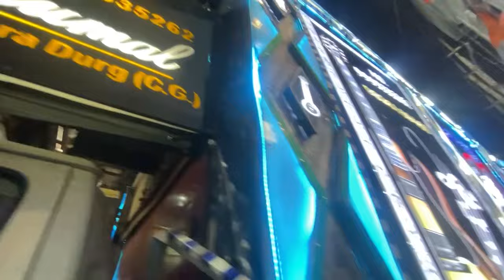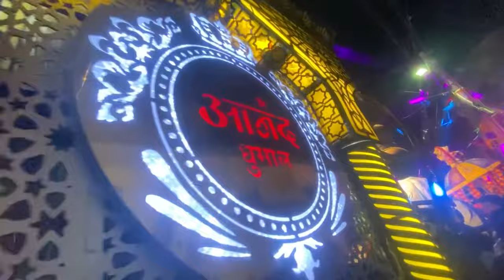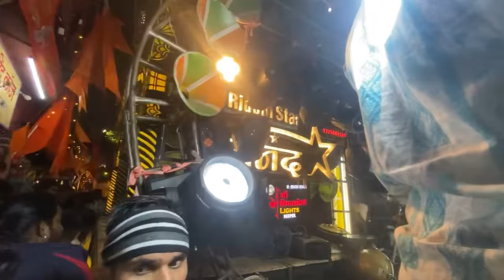vlog5 Nagpur Sai Palki 2024 maja aa gaya ❤️‍🔥👑🙏🏻chandrapur